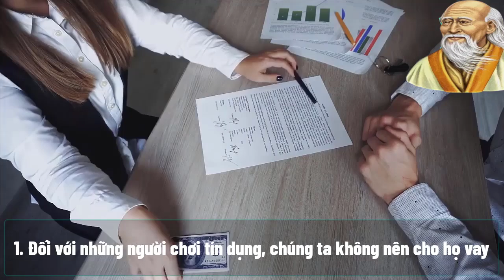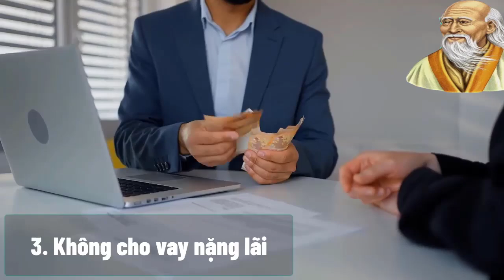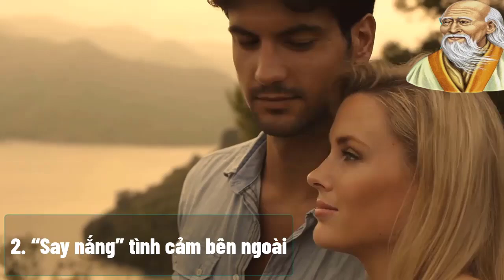Cổ Nhân Dạy Ở Đời Nhớ Kỹ 3 Cỗ Không Ăn, 3 Tiền Không Cho, 3 Tình Không Động, 3 Đường Không Bước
Chào mừng Quý vị và các bạn đến với Lời Vàng Cổ Nhân!
Kênh chia sẻ về những kiến thức của cổ nhân trí tuệ của người xưa trong việc đối nhân xử thế, tu tâm dưỡng tính với những giá trị đạo đức của con người. Những bài học thành công, xử thế từ các anh hùng hào kiệt, kẻ sĩ của lịch sử cổ kim Đông Tây.
Lời Vàng Cổ Nhân Xin chân thành cảm ơn Quý vị và các bạn đã quan tâm theo dõi!